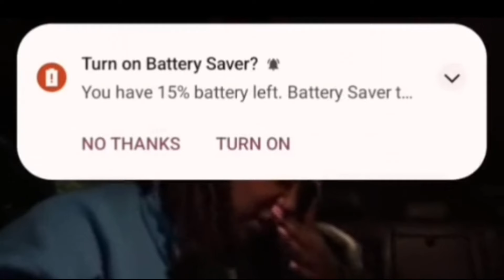OMG! DADDY WISE CHEATS ON HIS WIFE? OR PRANK?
Hey Divas & Dons
If this is not a prank it is very sad 😞
Daddy Wise why you do it? and did you call CARTER. really omgggg

Happy New Year Subbys ❤️
If you have a question or a suggestion... please comment 💬below 👇🏾

Thanks everyone for watching and supporting and motivating me on my YouTube journey 😀
Stay safe 🙏🏾 and Stay Sweet 😘❤️💯💋

Go check out my friends YouTube channel Dancehall Royalty Review TV blogging on Jamaican hot news